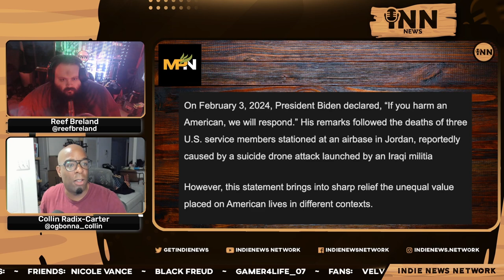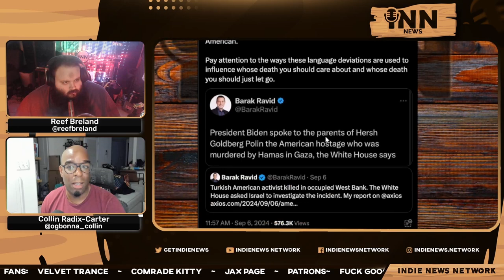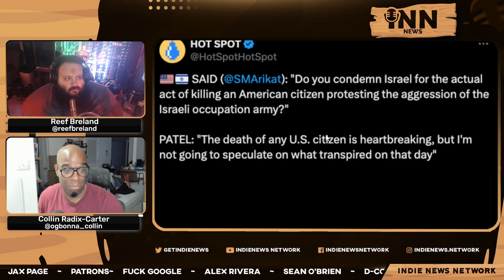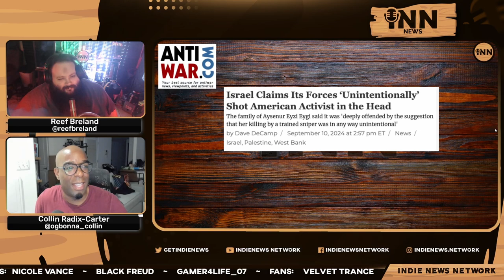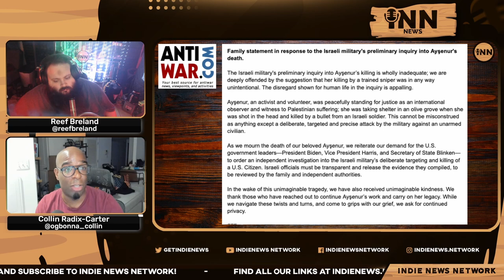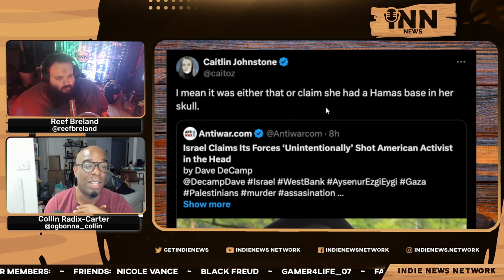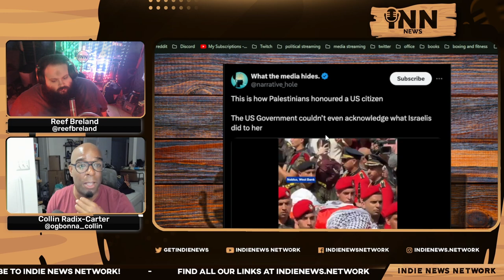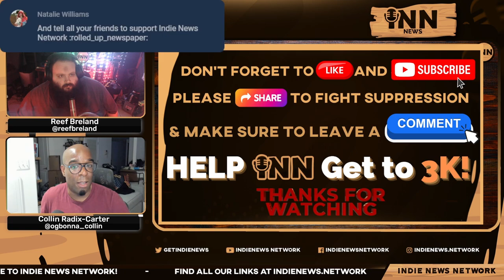Activist Aysenur Eygi MARTYRED In The West Bank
Collin and Reef report on how Turkish-American activist Aysenur Eygi was martyred in the West Bank.

Co-Hosts:

Collin Radix-Carter
You can find all of Collin's links on his Linktree:

Reef Breland
You can find all of Reef's links on his Linktree:

Articles:

MintPress News: “Aysenur Eygi: American Lives Matter…But Not All Of Them.”  Written by Greg Stoker.

AntiWar.com: “Israel Claims Its Forces 'Unintentionally’ Shot American Activist In The Head.”  Written by Dave DeCamp.